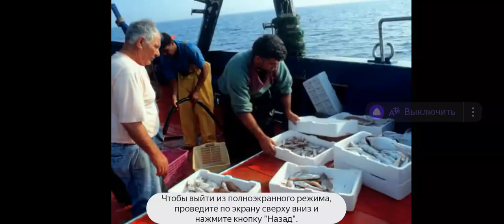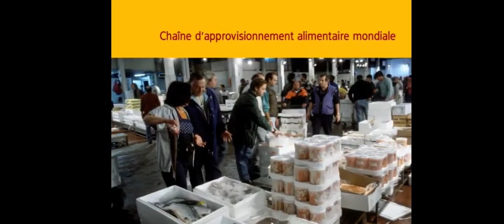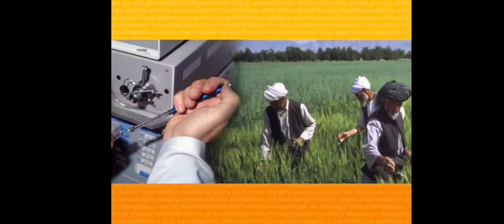15 мая 2024 г.